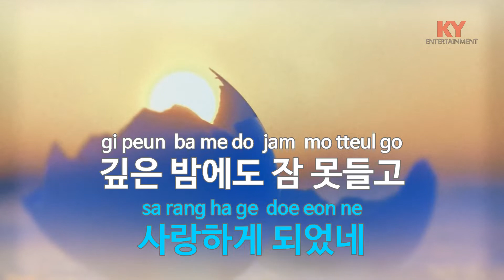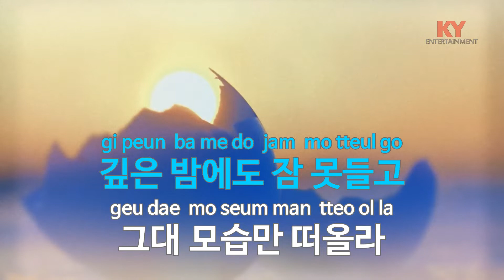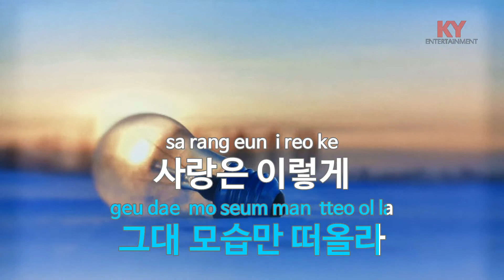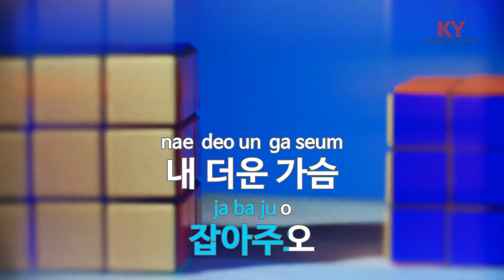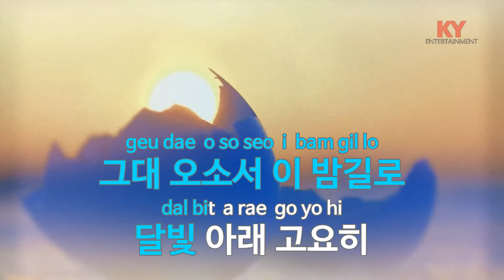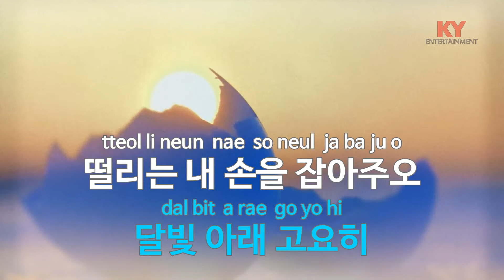[KY ENTERTAINMENT] 사랑하는 이에게 - 박은옥,정태춘 (KY.1682) / KY Karaoke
★ 곡 정보 ★
번호 : 1682
제목 : 사랑하는 이에게
가수 : 박은옥,정태춘
작사 : 박은옥
작곡 : 정태춘

Copyrightⓒkeumyoung